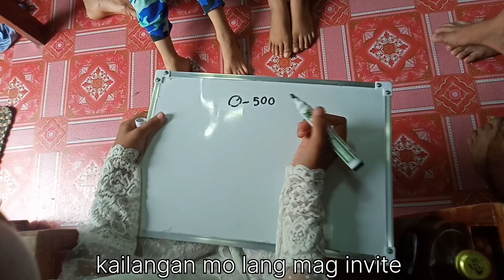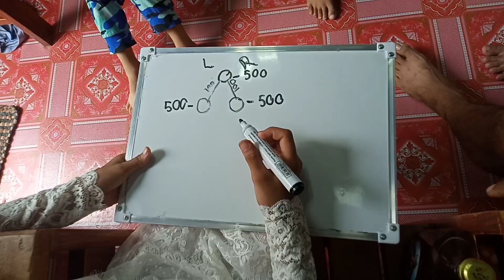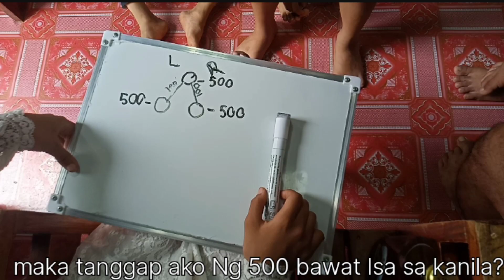Networking - Batang Pasaway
Tagumoto Vlogs